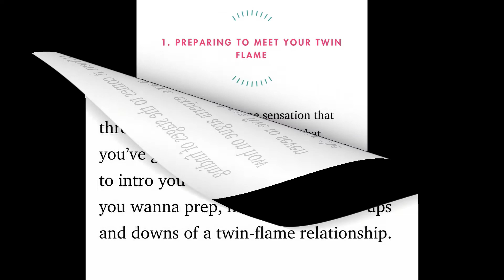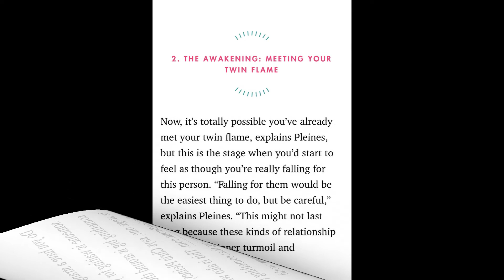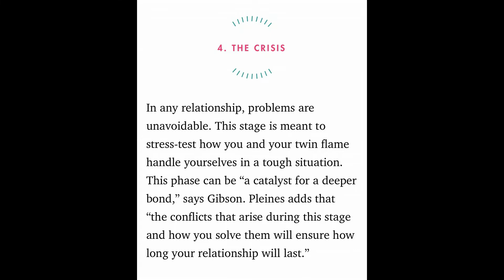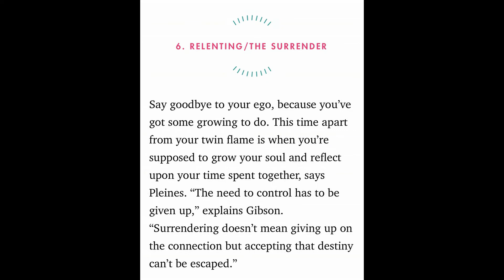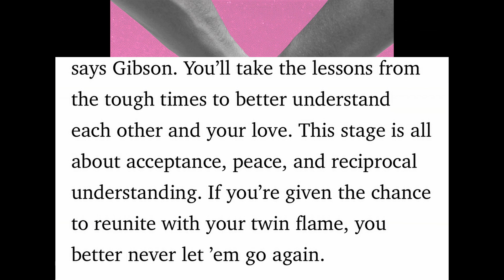THE 7 STAGES OF FINDING YOUR TWIN FLAME 📄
1. PREPARING TO MEET YOUR TWIN FLAME

2. THE AWAKENING: MEETING YOUR TWIN FLAME

3. THE CONFLICT, OR THE TEST

4. THE CRISIS

5. THE CHASE

6. RELENTING/THE SURRENDER

7. THE REUNION

My Amazon

Notebook: Moon Galaxy